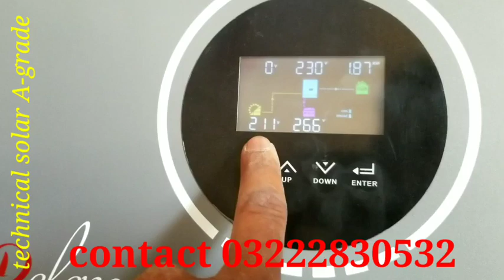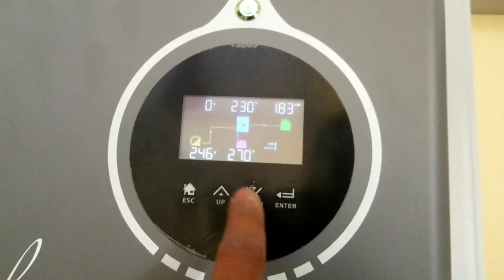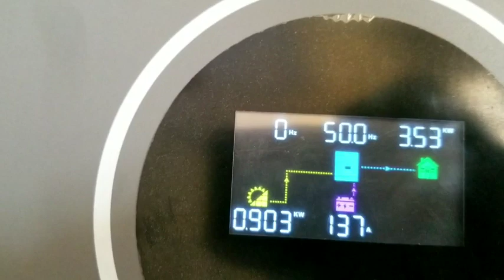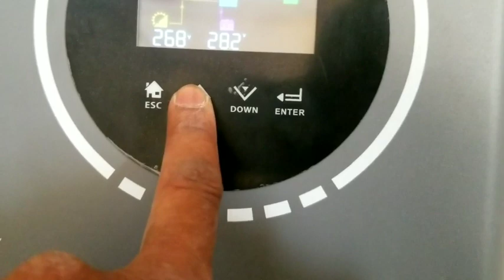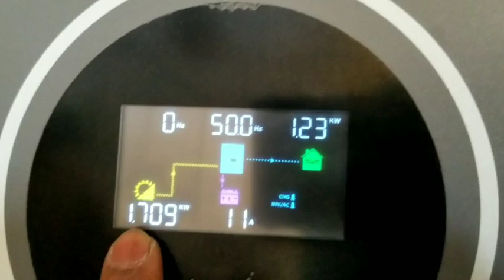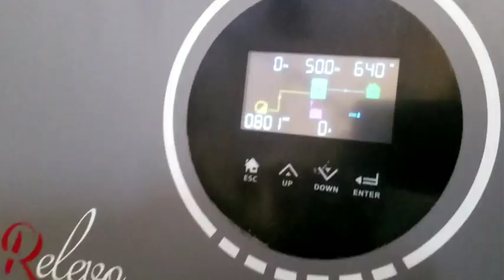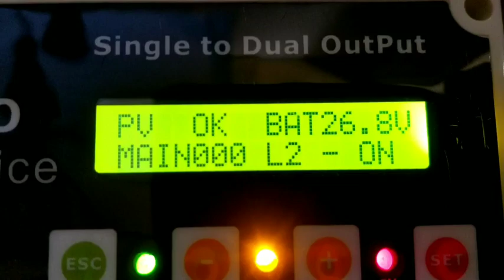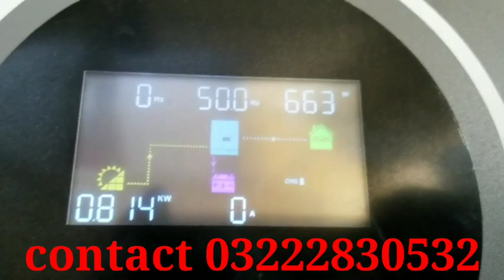Single To Dual Out Put SDO Device |Technical solar A-grade | Best Performance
Single To Dual Out Put SDO Device |Technical solar A-grade |Solar Inverter